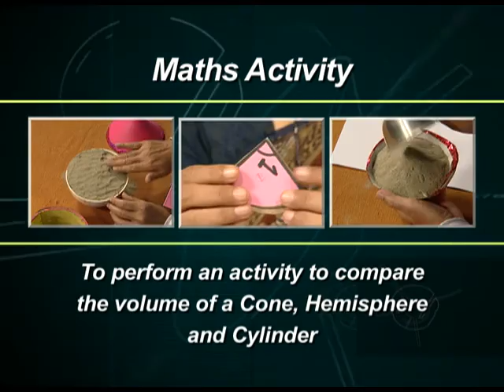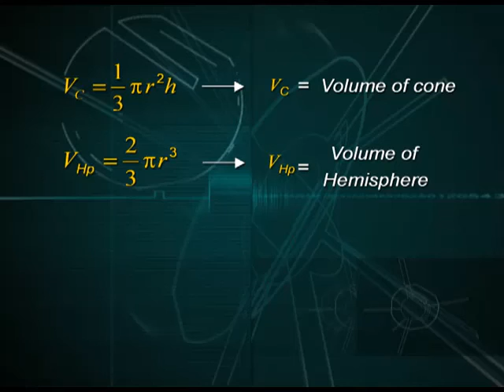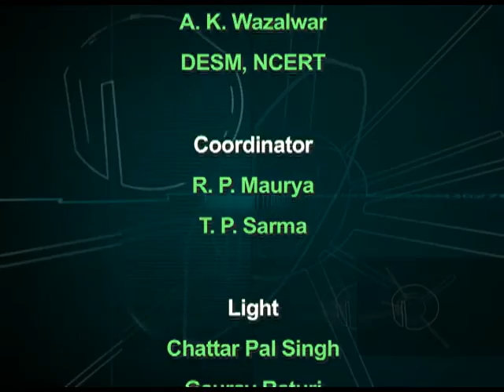NCERT Maths Activity 16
This is a program based on Mathematics; covers an activity to compare the volume of a cone,hemisphere and cylinder